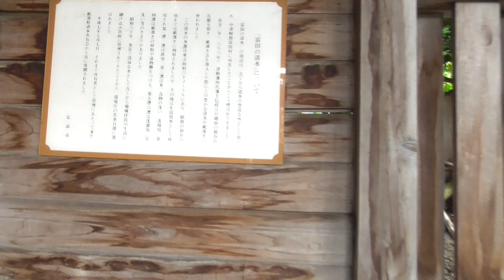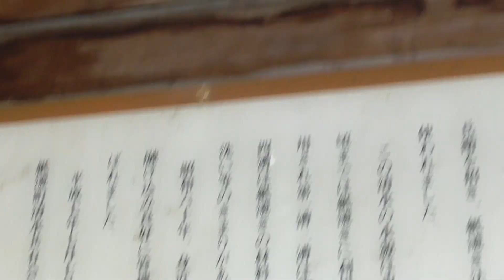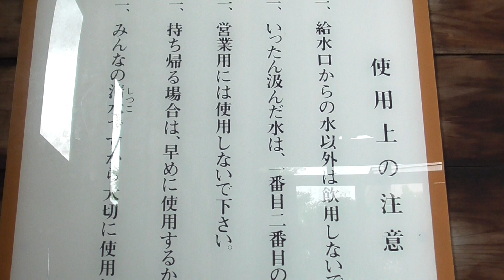富田の清水【青森県・弘前市】 2023.07.09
所在地：青森県弘前市紙漉町5-2